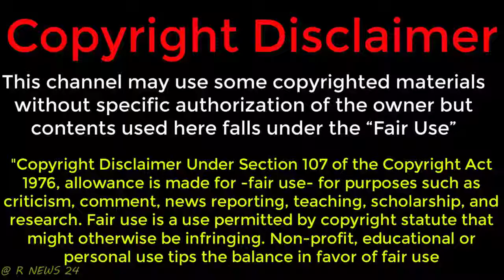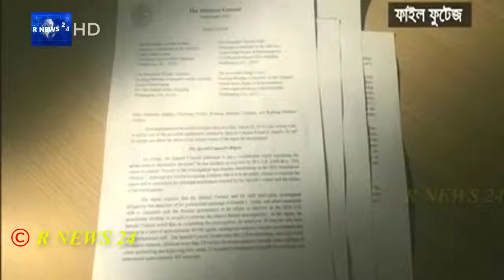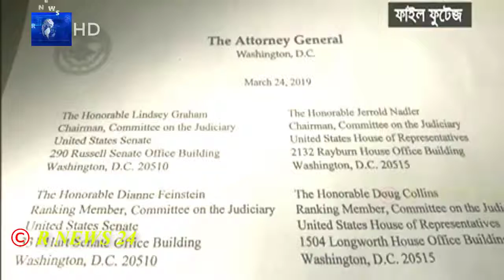International News Bangla 17 April 2019, World News Bangla, Today International News